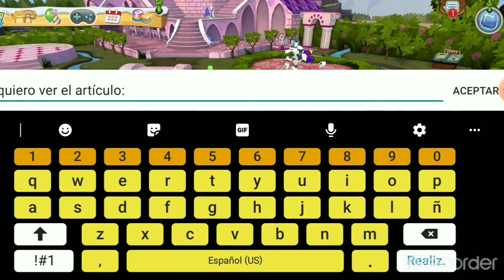mi aj se bugeo:qq